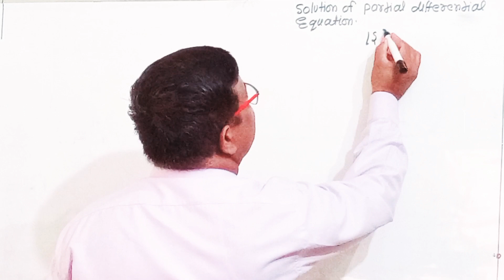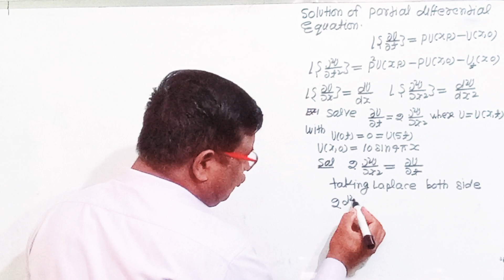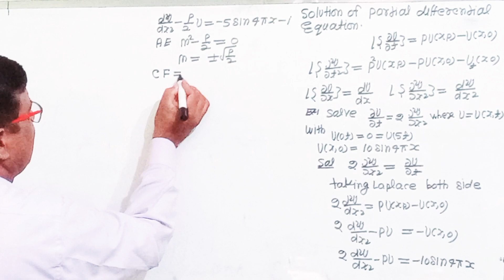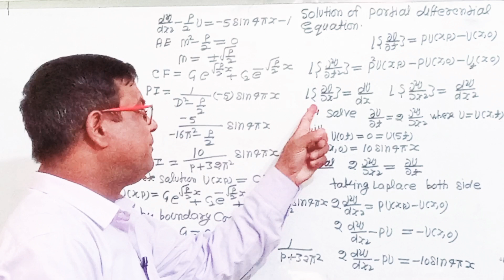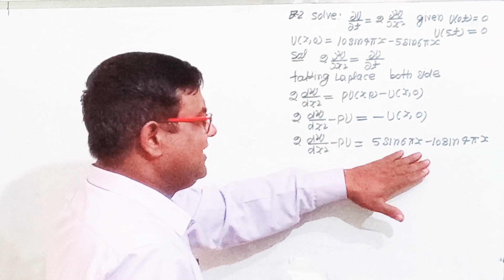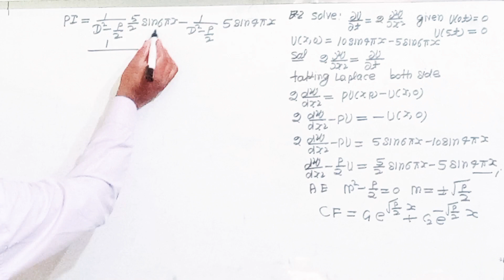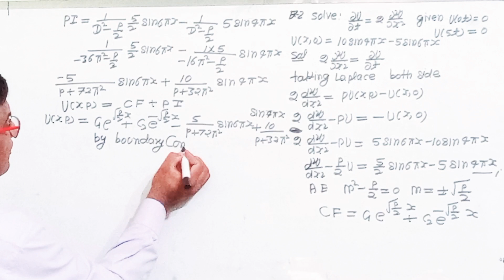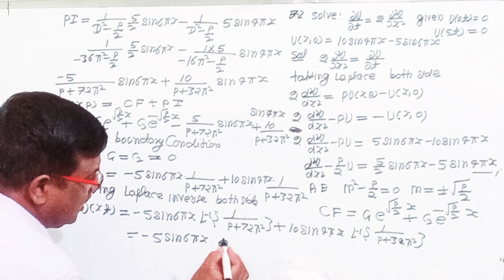Application of Laplace Transforms Partial differential equation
Application of Laplace Transforms